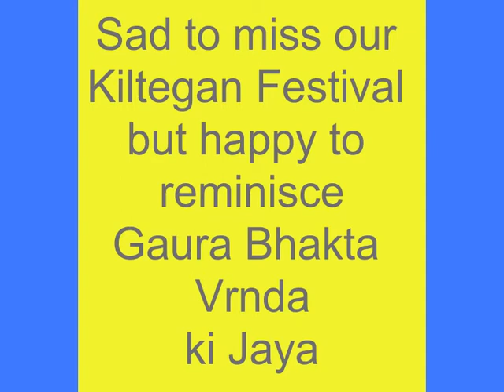Kiltegan Festival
Irish Devotional Retreats